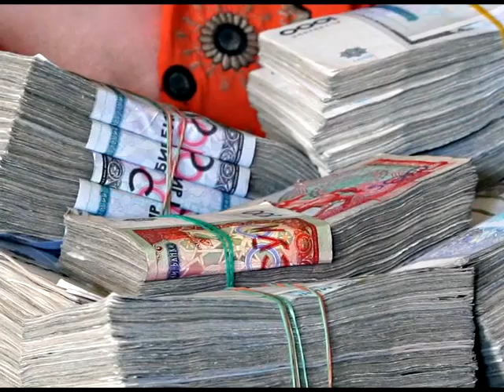SOLIQ HAQIDA AJOYIB SHER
Яна нималарни пуллик қилсак экан-а?